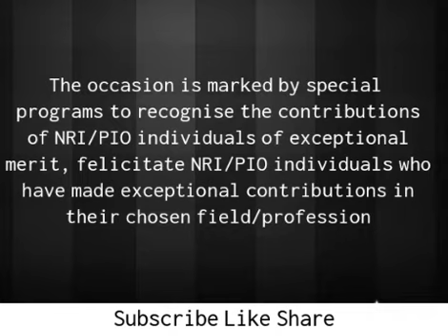Pravasi Bharatiya Divas 2021|NRI Diwas 2021|Non Resident Indian Day 2021|09 January|NRI Day Status